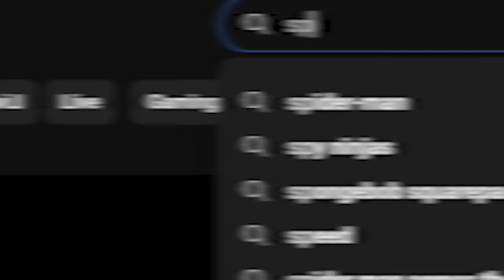The NEXT Spy Ninja is...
After sifting through thousands of applications, Vy Qwaint and I have finally narrowed it down to the FINAL 15 contestants who will compete in a series of epic challenges to become the next member of our elite Spy Ninja team! The stakes are higher than ever, and the pressure is on. Who will rise to the challenge, and who will be heading HOME? From agility tests to thumbnail, weapons flare, and try-not-to-laugh challenges, only 10 will remain after today, but there's a twist - the next Spy Ninja relies on YOU! Your votes will be crucial in deciding who advances to the next round. It's time to cheer on your favorites, comment on your votes, and be part of the journey to find the next Spy Ninja!